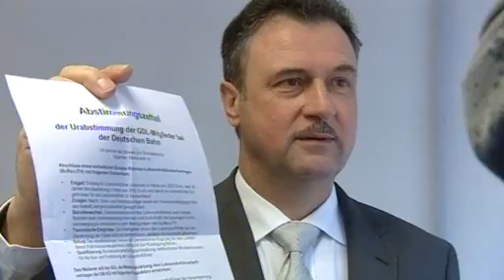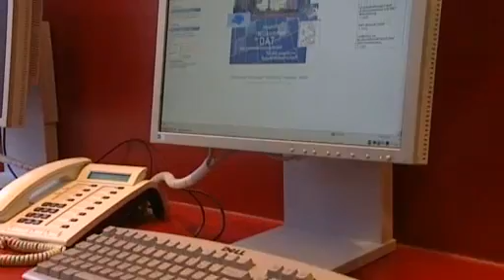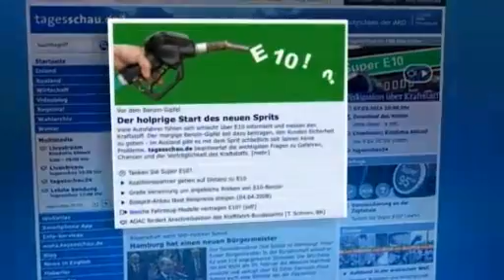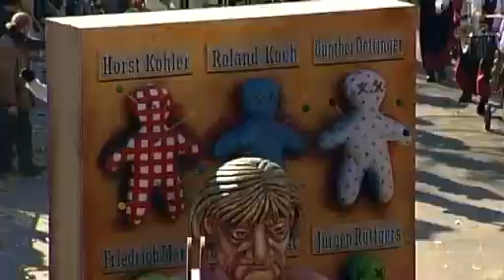tagesschau 20:00 Uhr, 07.03.2011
Themen der Sendung: Lage in Libyen, Urabstimmung bei der GDL, Diskussion über E10, Ökologie-Aspekt von E10, Bürgermeister-Wahl in Hamburg, Ermittlungen gegen Guttenberg, Rosenmontagsumzüge, Karneval in Rio, Trainer Bayern München, Vulkanausbruch auf Hawaii, Das Wetter